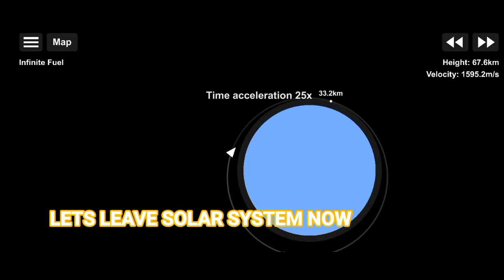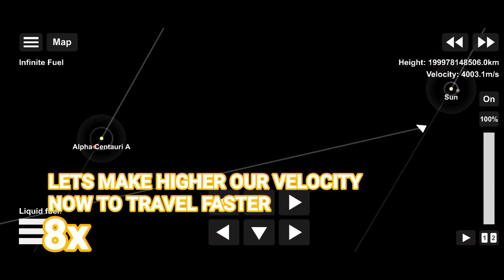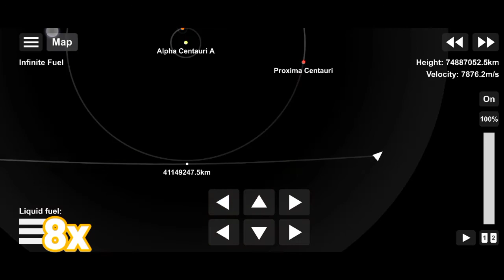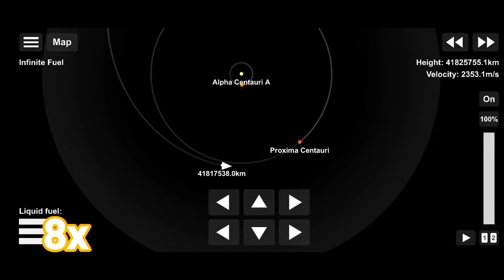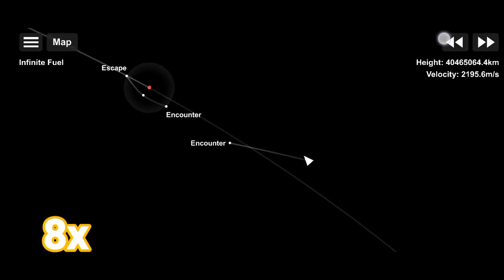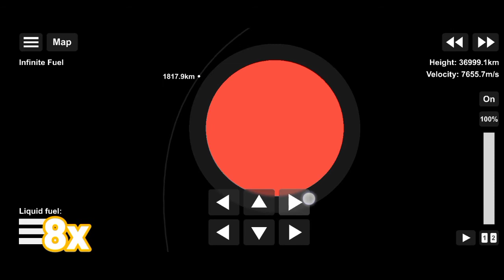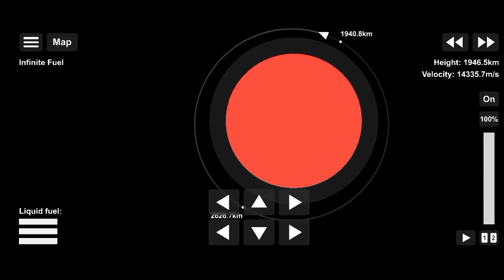Making An Orbit To Proxima Centauri / Space Flight Simulator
Hurey Guys Welcome back to another Space Flight Simulator Video so today we are launched a rocket to make an orbit in Proxima Centauri the closest star to our Sun ,I hope you all will enjoy the video